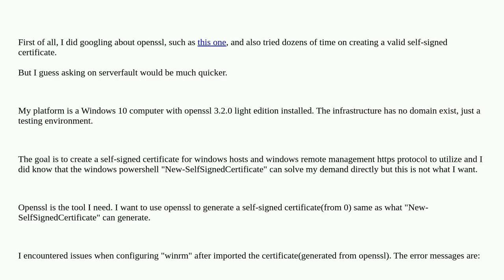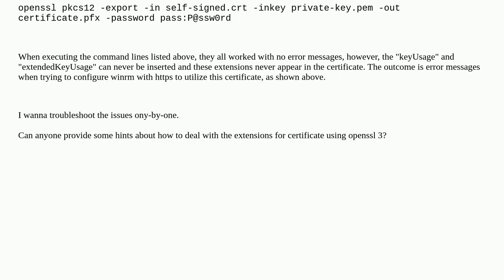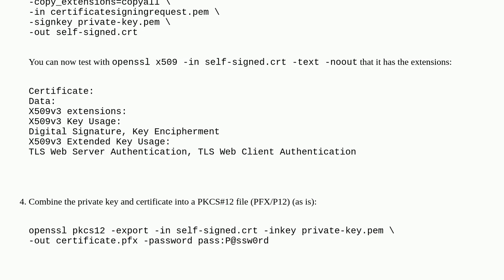Use openssl 3 to create a self-signed certificate just like what "New-SelfSignedCertificate" can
A special thanks goes out to the awesome community

  self-signed-certificate openssl winrm ssl-certificate certificate